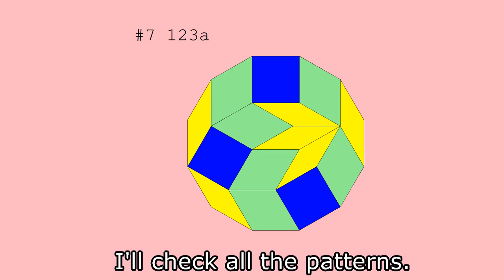Regular dedecagon : Check the all patterns.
Using rhonbuses 30°×6 60°×6 90°×3.
Fill a regular dodecagon with them.
All searches are by Naoaki Takashima.